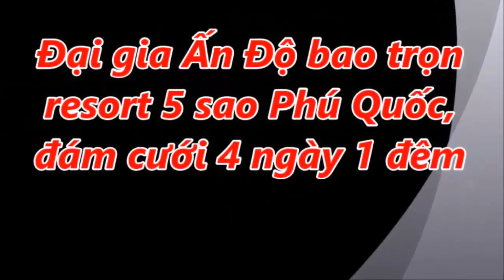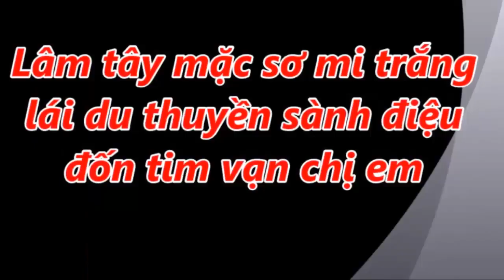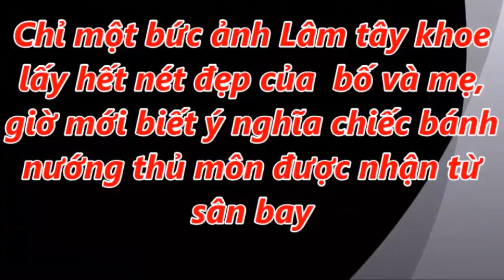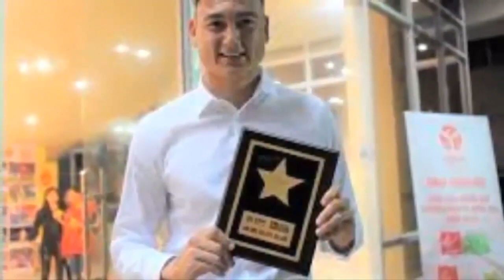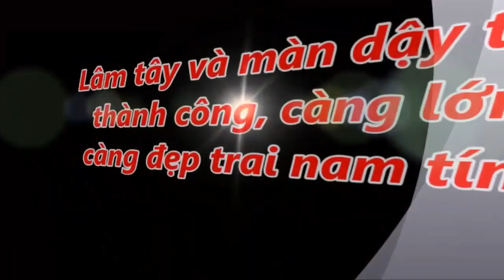Đại gia Ấn Độ Để Lại Những Gì Sau Khi Bao Trọn Resort 5 Sao Phú Quốc Đám Cưới 4 Ngày Đêm